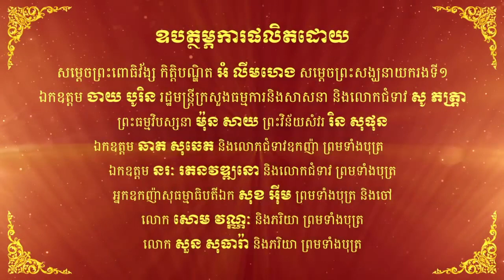សុជីវធម៌សំពះមាតាបិតានិងលោកគ្រូអ្នកគ្រូ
ប្រទានឱវាទដោយ សម្តេចព្រះព្រហ្មរតនមុនី ពិន សែម សិរីសុវណ្ណោ
ដឹកនាំផលិតដោយ ឯកឧត្តម ចាយ បូរិន រដ្ឋមន្ត្រីក្រសួងធម្មការនិងសាសនា
ឧបត្ថម្ភការផលិតដោយ សម្តេចព្រះសង្ឃនាយករងទី១
ឯកឧត្តម ចាយ បូរិន រដ្ឋមន្ត្រី និងលោកជំទាវ ព្រមទាំងព្រះសង្ឃ ថ្នាក់ដឹកនាំ
និងពុទ្ធបរិស័ទ។
                  Keep dharma Khmer
This channel  Education for all the people to build peace mind and self development.
 Best regard !!!
●▬▬▬▬▬▬▬۩Best regard۩▬▬▬▬▬▬▬●